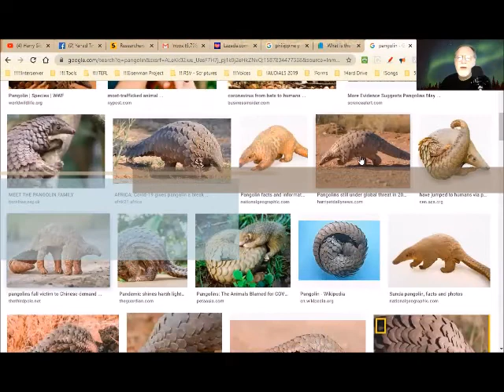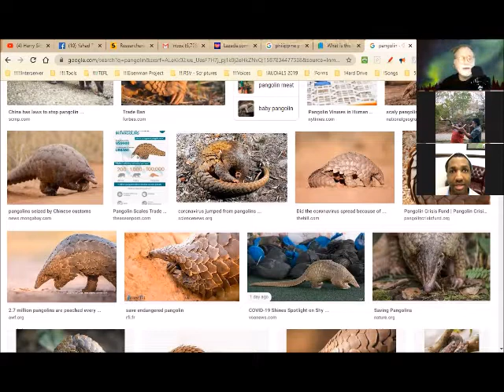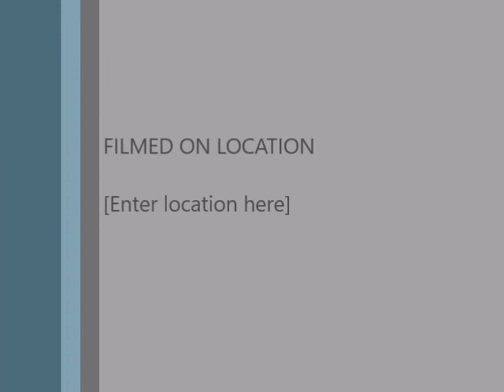The Political and Prophetic Ramifications of COVID 19, Mark Heston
Don't ever eat a pangolin!  In past Forums, Dr. Heston has informed us about the biological and nutritional perspectives on a variety of pressing topics.  This time Heston shares his personal theological perceptions based on biblical prophetic passages, most of which really push the envelope.  Daniel ben Regesh, a man who has his finger on the political pulse of the nation, shares insights and judgments from his informed perspective.  Do you have a unique perspective on the world situation?  Let us know.  Or join us every Saturday at 1 PM ET on ZOOM, surf